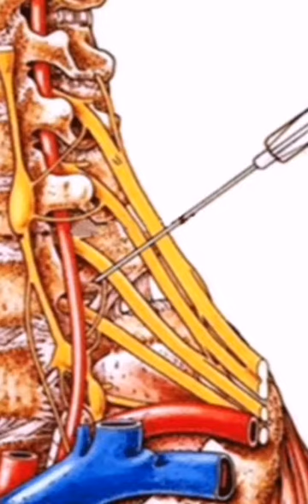Schmerztherapie...Die Injektion an das Ganglion Stellatum